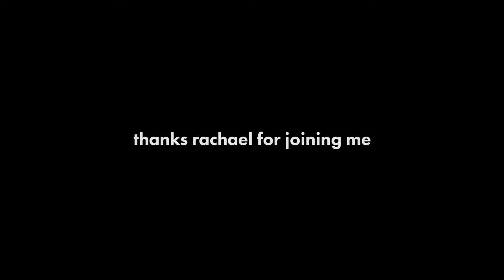COMEDIANS IN LAWN CHAIRS TALKING ABOUT SALSA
Oops, I accidentally uploaded this to my personal channel yesterday, so here is the video from that day. Another from today coming later...